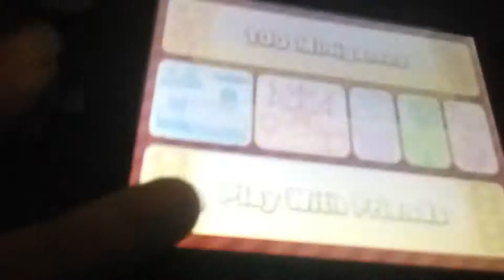Mario Party The Top 100: Part 12: 300 Stars Reward